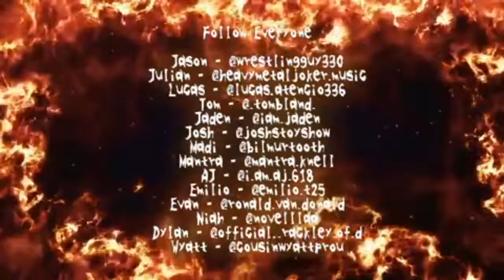MOSHCAST INTERVIEW: Kevin from the Chord Progression Podcast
Welcome to the Loudest Podcast in all of music

Today we’re interviewing Kevin from the Chord Progression Podcast

Follow the MoshCast on Instagram: @themoshcast

Follow the MoshCast on Twitter: @CastMosh

Follow everyone on the podcast!
Evan-@ronald_van_donald
Jason-@wrestlingguy330
Josh-@joshstoyshow
Julian-@heavymetaljoker_music
Niah-@novelllaa
Wyatt-@cousinwyattpro
AJ-@i_am_aj_618
Jaden-@Iam__Jaden
Madi-@bilmurtooth
Dylan-@dylan_rackley
Tom-@_tombland_
Emilio-@emilio_t25
Mantra-@mantra_knell

You Are In For A Mosh!